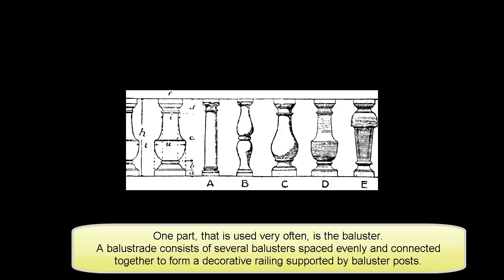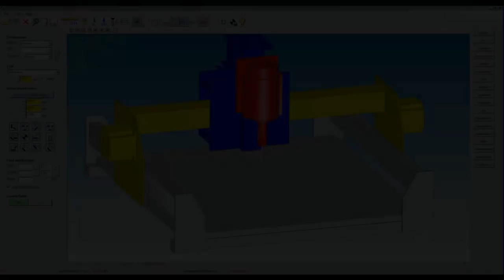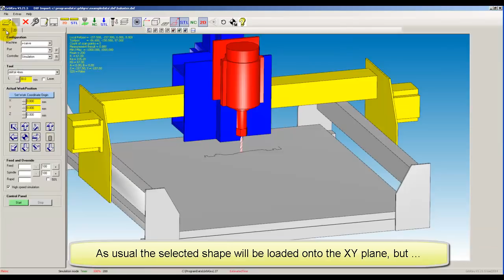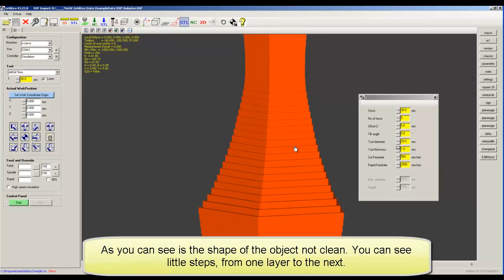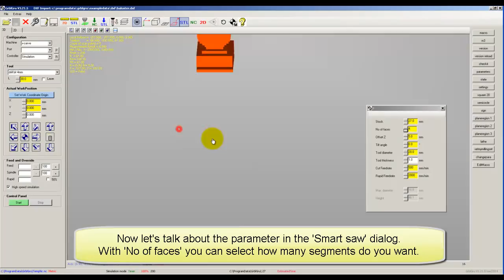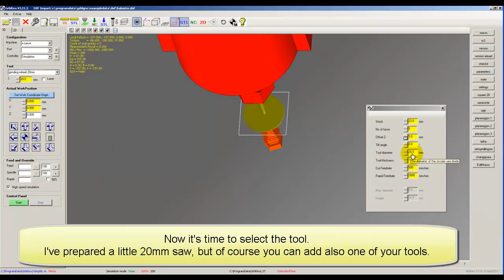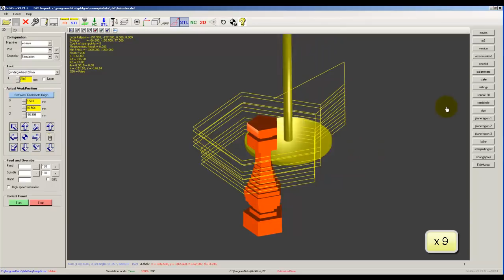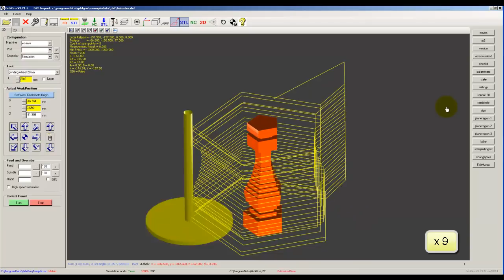GrblGru: How to machine balusters on your milling machine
See in the video the process of machining balusters with a little circular saw.